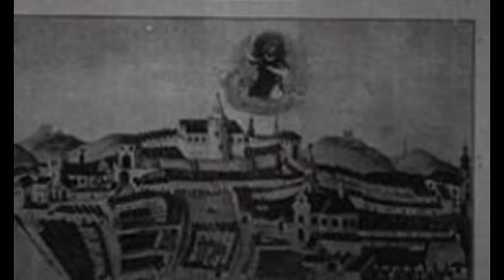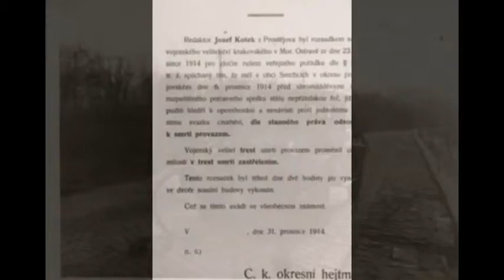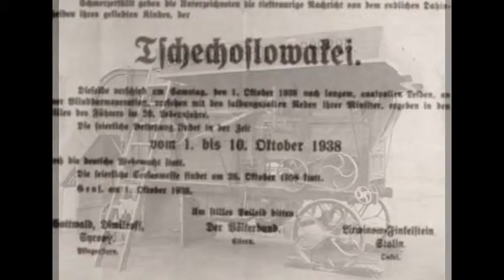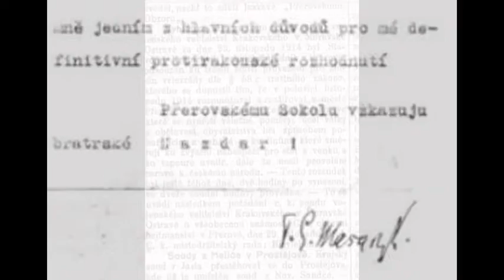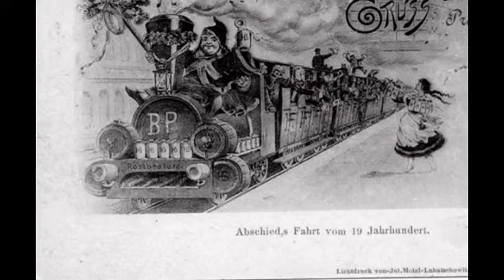Jedinec nic, celek vše!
Zdroj: SOkA Přerov, SOkA Prostějov